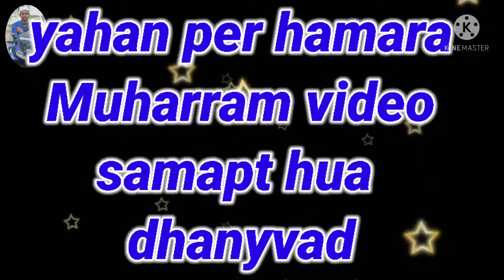नया मुहर्रम लाठी खेल वीडियो 2021.. Beldih, kochahattu,dimu,sampur Lathikhela🥀🥀🥀